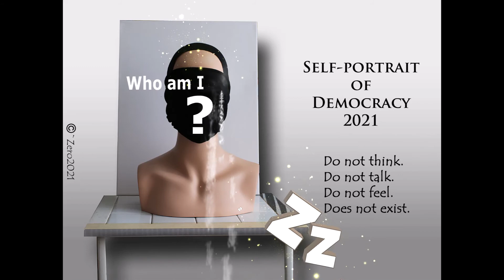`Zero2021Exist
Self-portrait of Democracy 2021. Who am I?

Friday, February 5, at 10:25 ... Do not think. Do not talk. Do not feel. Does not exist.

Why Do We Have To Say Goodbye? Life does not repeat ... but music does ... that's why I love music ... ❤️

When Scorpio is at her best, she is a funny, empathetic, passionate, brave, patient, wise and strong person who does not need to be in the center.

It's probably time for us to wake up from the coma and start living instead. Reality is calling to us ...